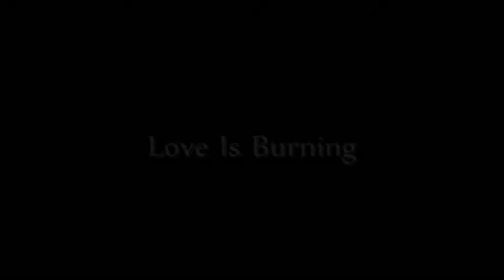Kai - Love Is Burning Acoustic Version (A Taste Of Me)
Kai  performing Love Is Burning the acoustic version (A Taste Of Me EP)

Don't have iTunes?